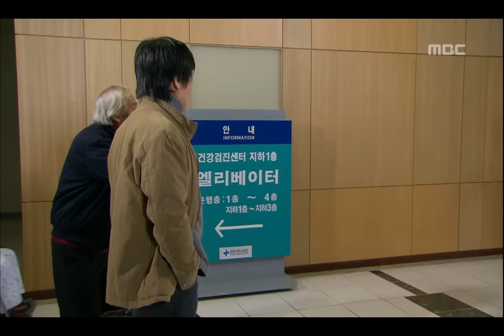심장을 울리는 명품드라마 [뉴하트] New Heart 청소원 아저씨를 병원에서 데리고 나가는 청소원 아저씨의 아들